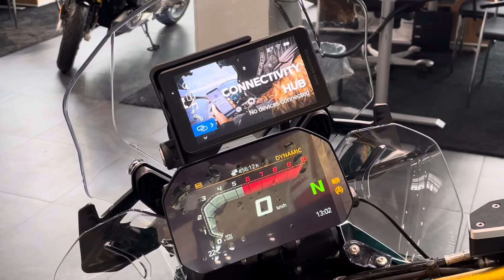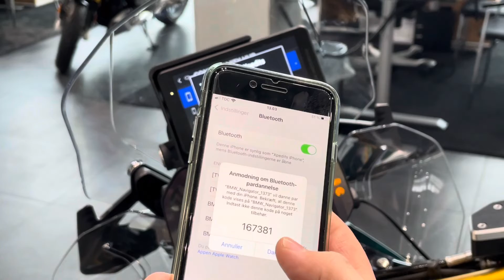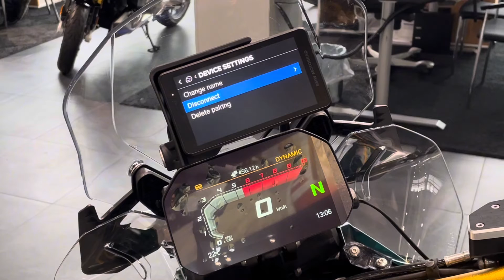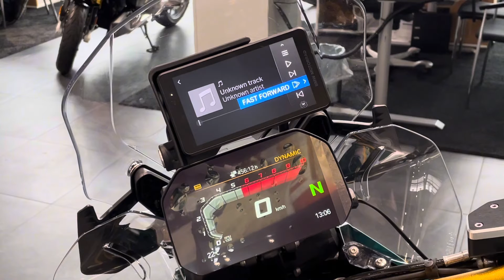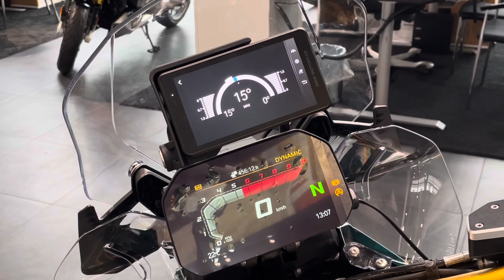Opsætning og brug af mobiltelefon, intercom og BMW Connected Ride Navigator - HOW TO SETUP NAVIGATOR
Brugsvejledning på hvordan du parrer din nye BMW Connected Ride Navigator med din mobiltelefon og dit samtaleanlæg/intercom i hjelmen.

Når du har parret din nye navigation med din mobil og dit intercom/samtaleanlæg i hjelmen kan du styre både lydstyrken, tage et opkald, ringe et telefonnummer, eller en kontakt fra din telefonbog op.
Der er også mulighed for at styre musik, pause afspilningen, skippe videre til næste sang eller vælge den forrige sang.

Denne video er en del af en serie af brugsmanualer til din nye BMW Connected Ride Navigator, lavet af Xpedit - BMW Motorrad Danmark